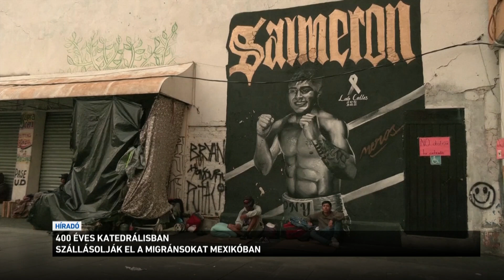400 éves katedrálisban szállásolják el a migránsokat Mexikóban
Egy négyszáz éves székesegyházat is megtöltöttek Mexikóvárosban az Egyesült Államok felé tartó latin-amerikai migránsok. A katolikus egyház csak néhány napig tudja ellátni a bevándorlókat, a városba ugyanis minden nap újabb százak érkeznek. Mindenki Amerikába menne, miközben ott már a nagyvárosokban is egyre nagyobb problémát jelent a bevándorlók elszállásolása.